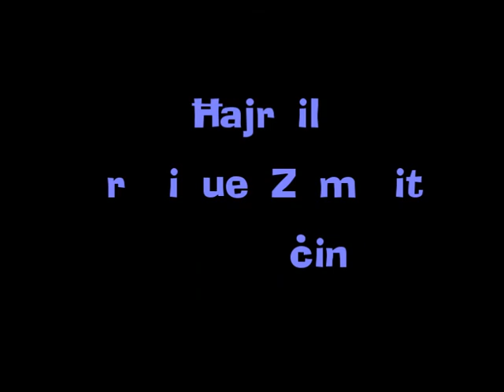5th Sunday of Easter